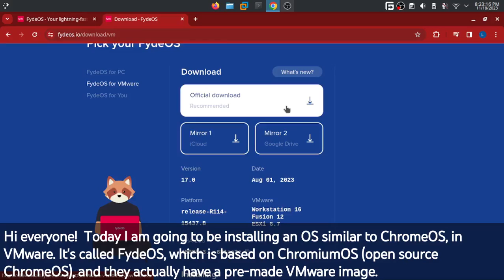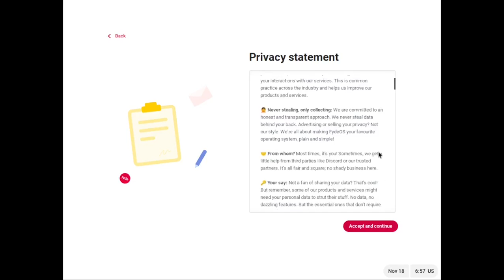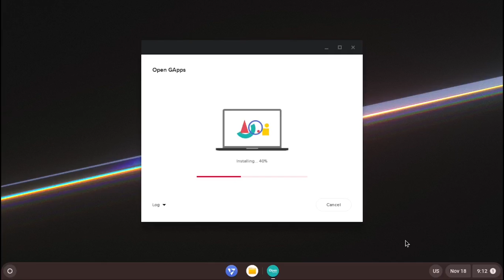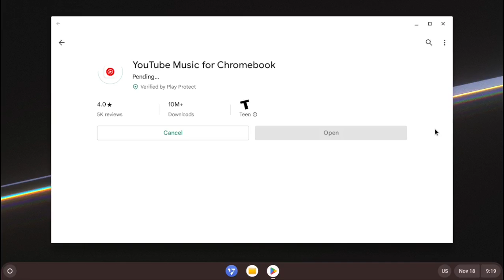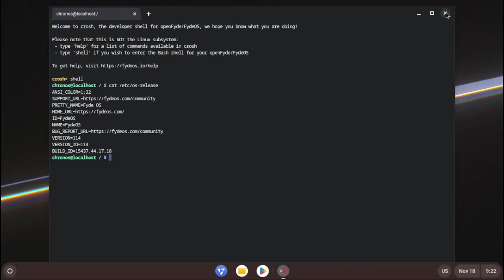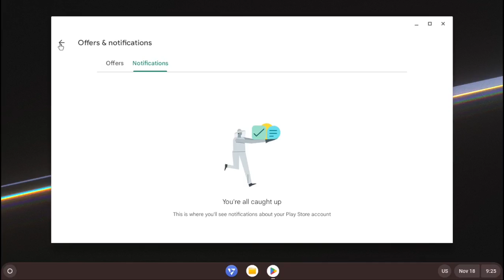Making a Chromebook VM using VMware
It's possible to run ChromeOS in VMware, just nobody figured it out. So I am using the next best thing, which is FydeOS. It is the only ChromiumOS distro that supports Android apps to my knowledge.